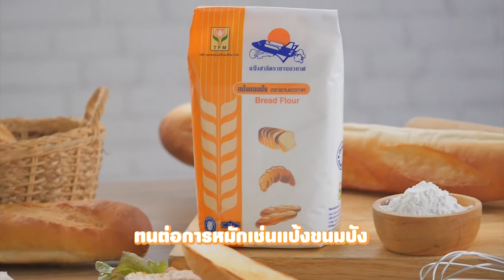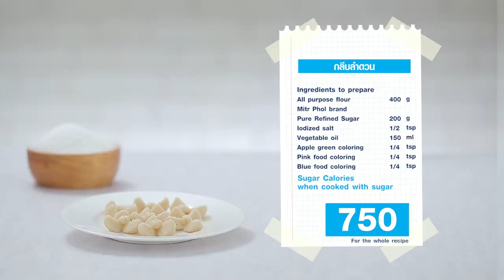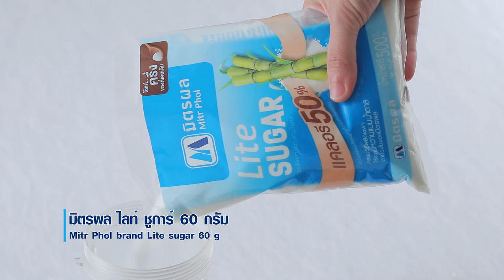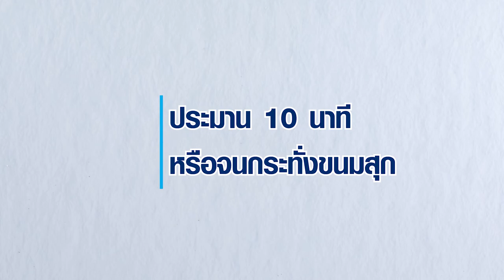รายการ "อดเปรี้ยวกินหวาน" อ.ยิ่งศักดิ์&ครอบครัว ขอเสิร์ฟความอร่อย EP.180 [1/3]